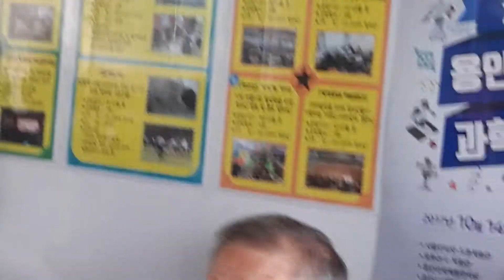용인시청 바람골 신영자 꿈에본 내고향